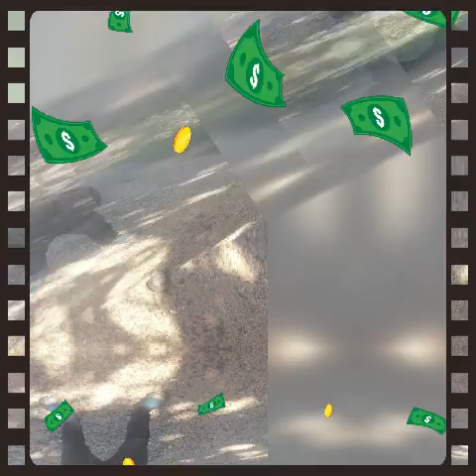November 26, 2021